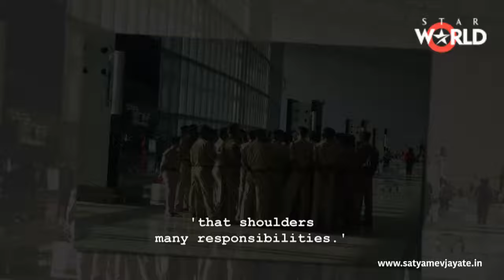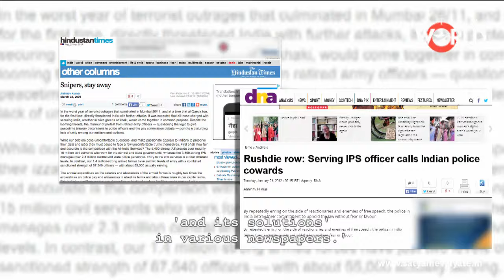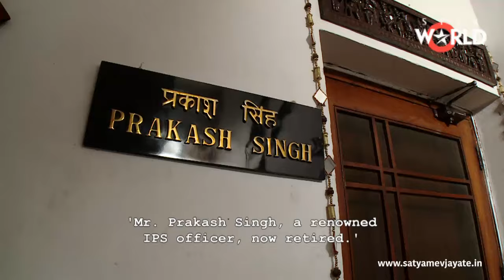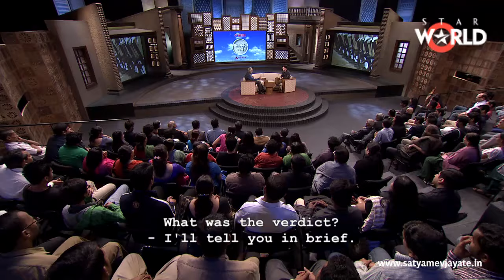Satyamev Jayate Season 2 | Episode 2 | Police | A ruler's police (English Subtitles)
The police in India is a frustrated force working with meagre resources and controlled by people in power.